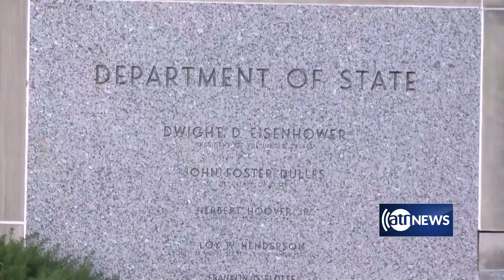US announces additional humanitarian assistance for Afghanistan | کمک بشردوستانه امریکا به افغانستان